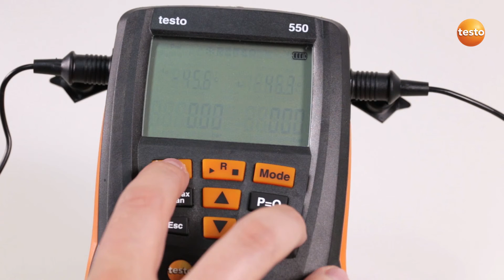Grundeinstellungen vornehmen testo 549, 550, 557: Videoanleitung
Grundeinstellungen vornehmen bei den digitalen Monteurhilfen testo 549, 550, 557 Videoanleitung